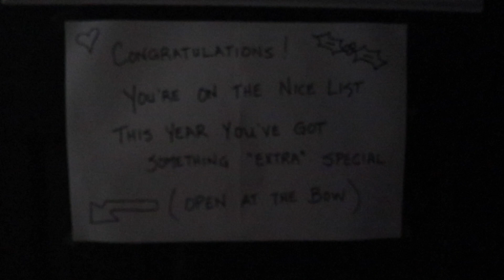WE WRAPPED EVERYTHING IN MY LIVING ROOM | A Christmas Prank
♡ Psssst open me ♡

Hey guys! I know this is a little late...but better late then never! This past Christmas my friend Vic and I decided it would be funny to wrap up my living room and prank my parents mostly my dad and it was worth it. I hope you enjoy this fun prank video even though its a little late XD Anyways I hope you are all having a lovely day and remember to stay sparkly!

♡Social Media♡

FAQ:

Editing SW - IMovie
Country - Canada